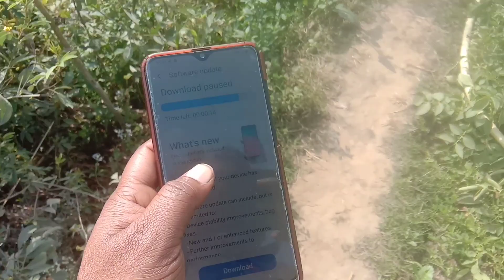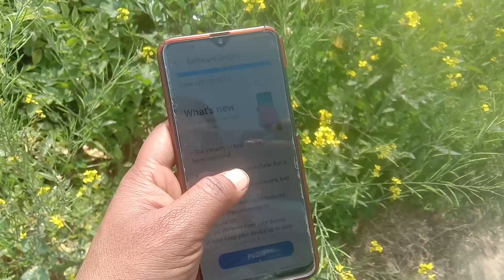Samsung Galaxy A30 release android 13 and oneui 5.0 update